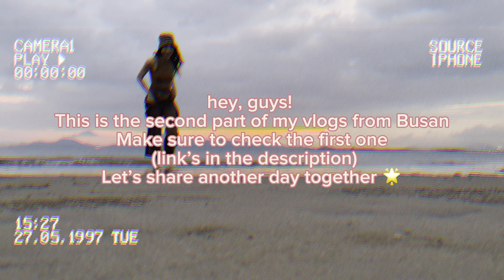Rainy Day in BUSAN 2.0 | Gamcheon Village n Gwangalli beach (after sad morning)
Pumpkins, sup?! Busan is still my most favourite place in the world, and I was so happy to spend another exciting day here~

In this video I've used amazing piano covers by Animenz

p.s. happy late halloween!